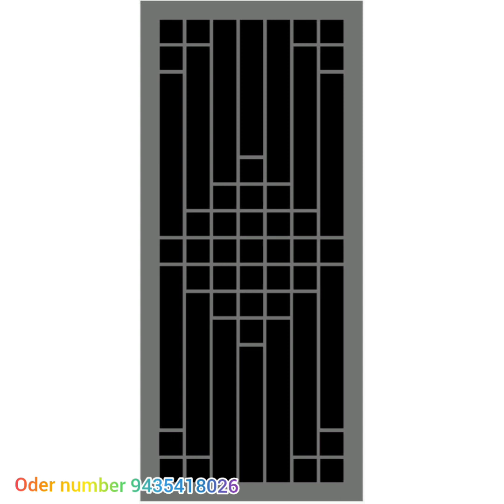Window Grill design for home | simple window Grill design | iran grill design for home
150 modren window Grill design for home steel Grill design simple window Grill design